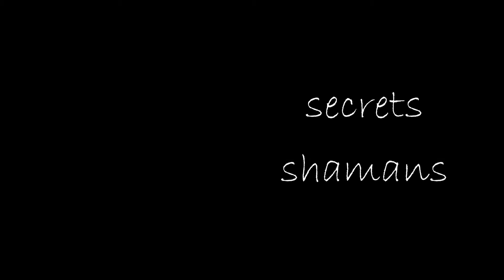Analog or Digital :: Artist Lawrence Lee compares notes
Lawrence Lee has been an artist for over forty years–both traditional canvas and digital.

He enjoys sharing insight with artists and collectors, and in this clip compares paint to pixels.

Lawrence has painted more than 3,000 shamans throughout his career.